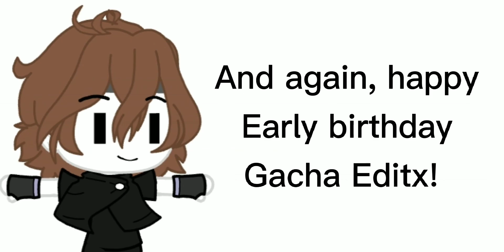Gift for @Gacha Editx (using her old oc and happy early birthday! :D)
Epic dab
Ack so happy early birthday Gacha Editx! I really wanted to take a part in her birthday mep but sadly cant :( ik thee backups of parts 1 and 2 are open but i chose to not join. Anyways enjoy the art!

Stay safe btw

Copyright @ 2021 Serenahead 12 all rights Perserved